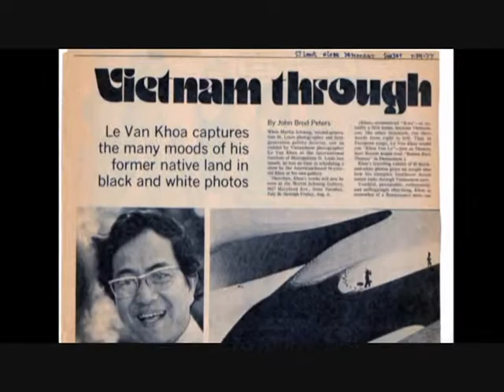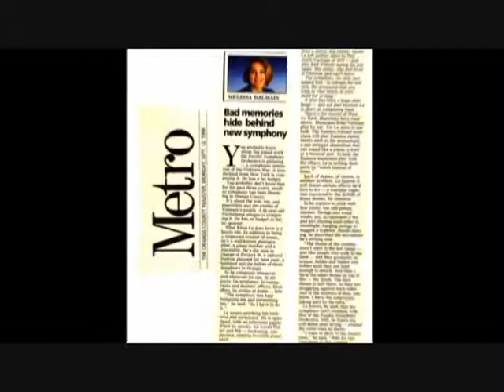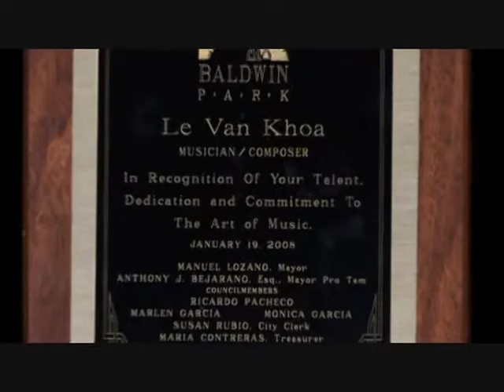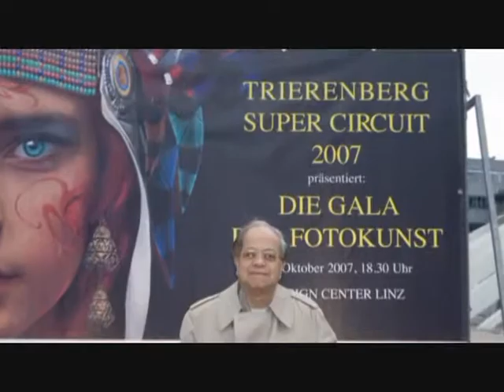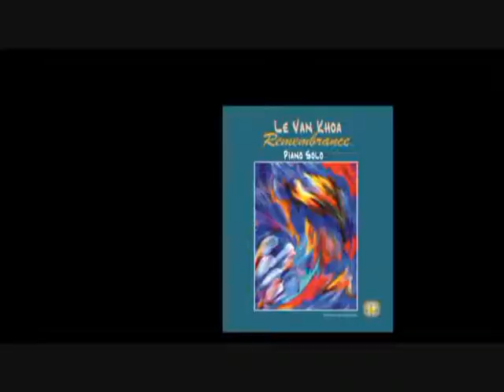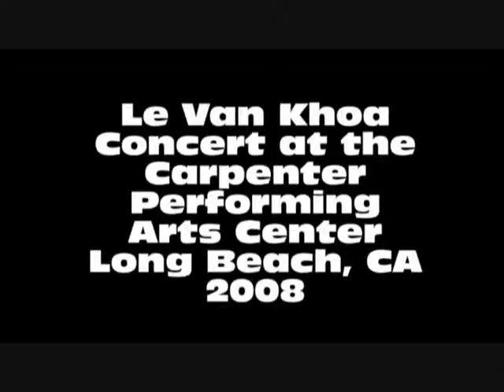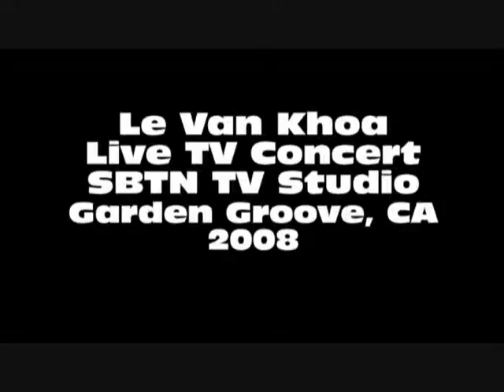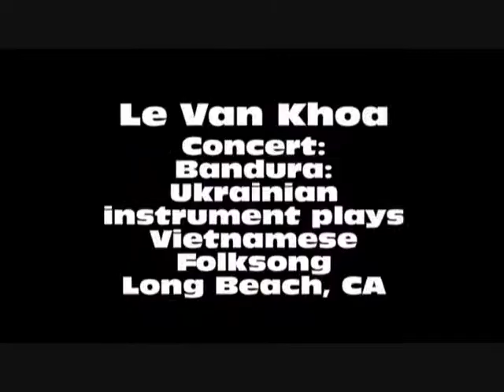Who Is Le Van Khoa 2